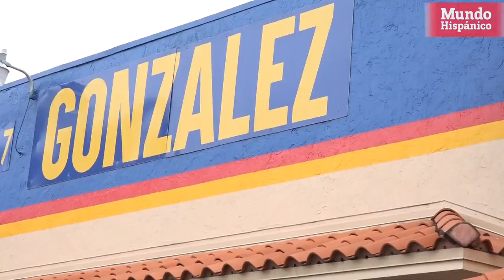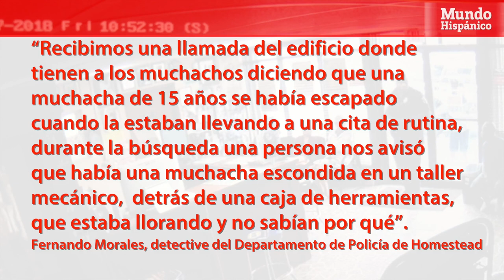Inmigrante se escapa de ICE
El dueño de un taller de refacciones de autos en Homestead, Florida, donde las autoridades federales capturaron a una inmigrante adolescente que intentaba huir dice que ha recibido más de dos mil llamadas de amenazas de muerte de gente que cree equivocadamente que él o sus empleados llamaron a la policía.